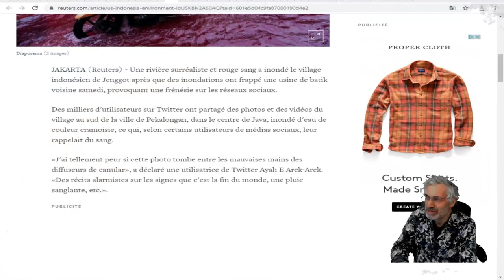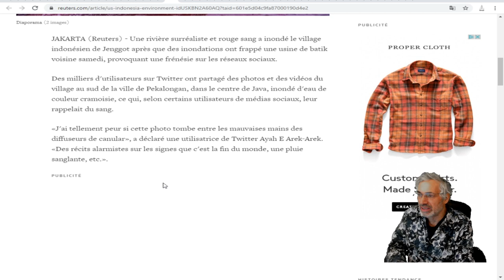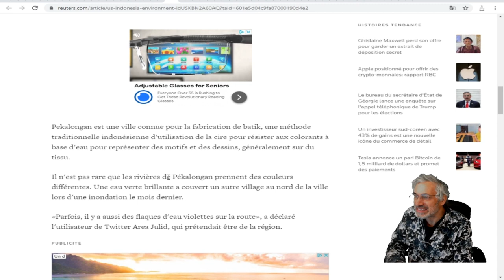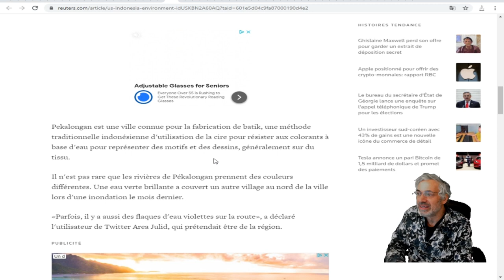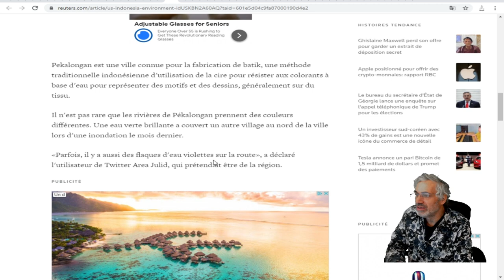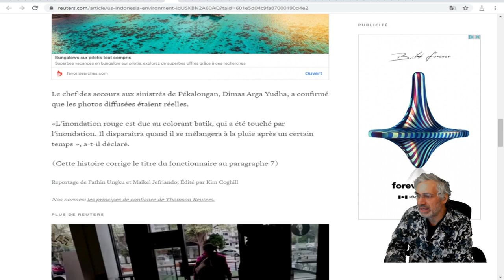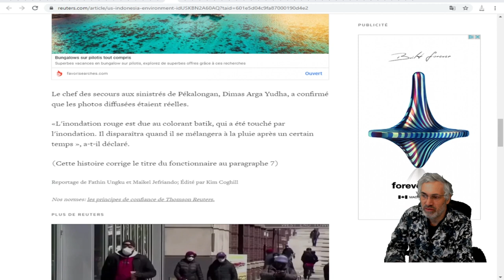- Une rivière surréaliste et rouge a inondé le village indonésien de Jenggot EN INDONÉSIE.